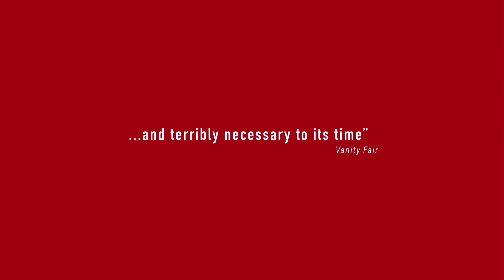THE ZONE OF INTEREST Trailer 2 (2023) Sandra Hüller, A24 Drama Movie